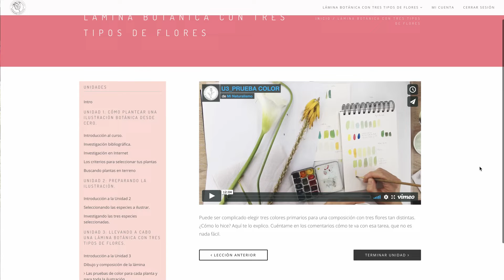Mi Naturalismo TV Episodio #13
En nuestro último episodio del 2019 revisamos lo que fue este movido año y conversamos sobre lo que queremos para la próxima década.
En este programa que compartimos dos veces al mes, conversaremos sobre temas como:
- ilustración botánica,
- ilustración científica,
- arte y ciencia,
- arte y naturaleza,
- contingencia medioambiental y
- artistas emprendedores.

Además, recomendaremos libros y tendremos conversaciones con interesantes invitados que se dedican a trabajar en ese punto de intersección donde se encuentra el arte, la naturaleza, la ciencia y los saberes populares.

Te invito a seguirnos y a dejarnos tus comentarios!!!

¿Tienes alguna pregunta que crees que podamos contestar? Escríbela aquí también!!!

Para tener aún más información, complementa este video con el último blog post: